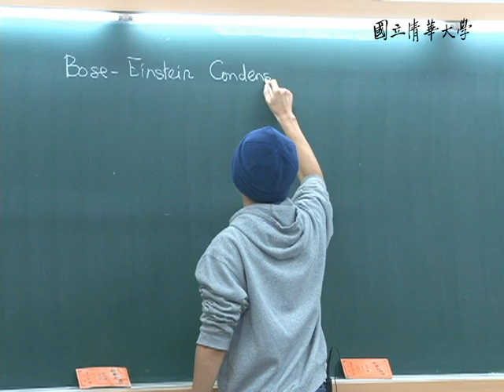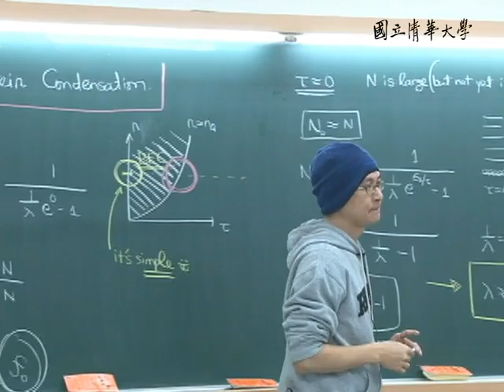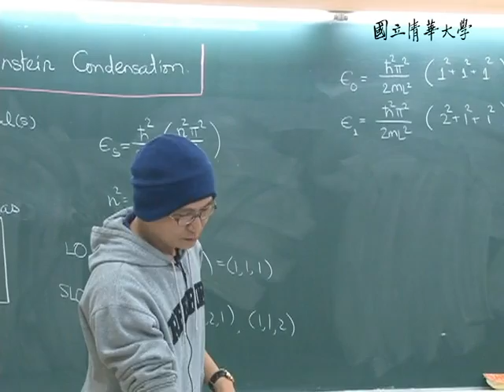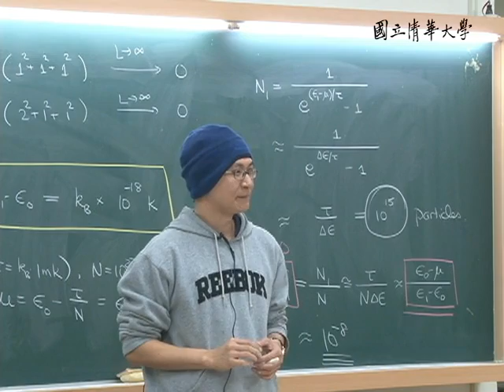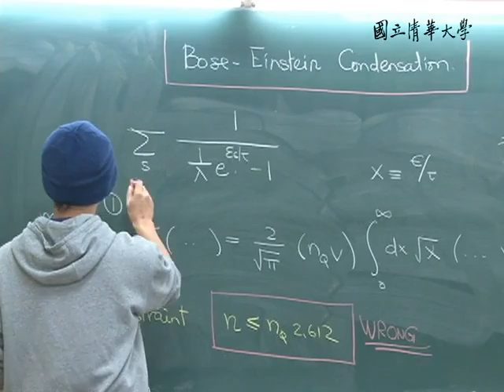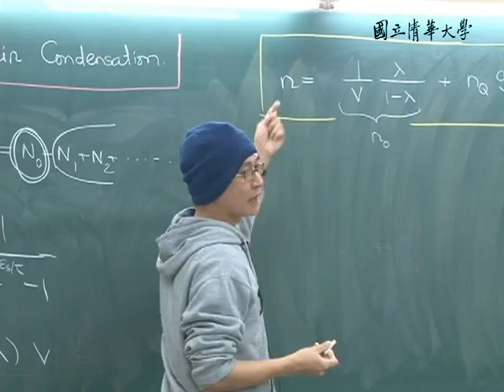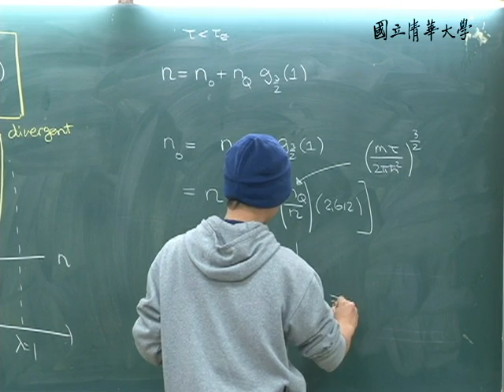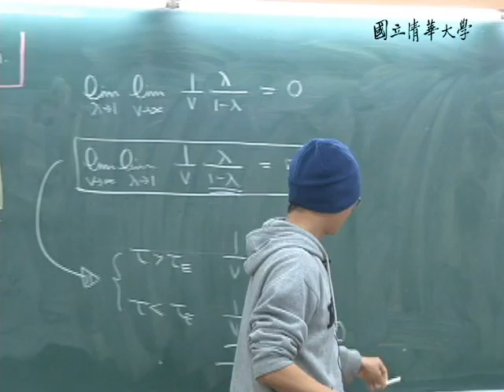10010林秀豪教授熱統計物理一_第25A講 Bose-Einstein Condensation 2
【林秀豪老師：熱統計物理一Thermal and Statistical Physics I】
【課程大綱】
L25_A
Bose-Einstein condensation 2 (Chap 7)